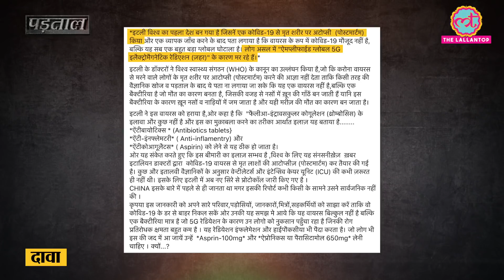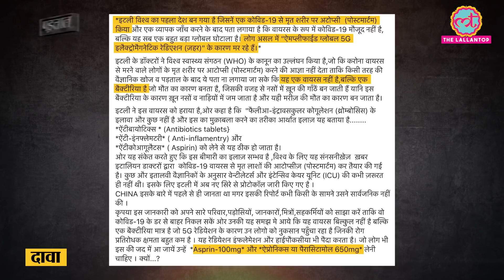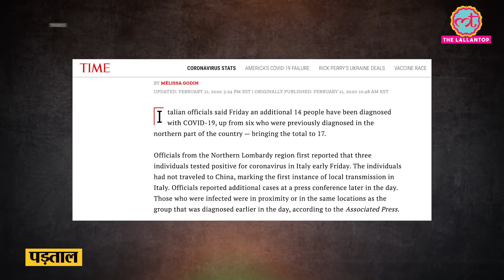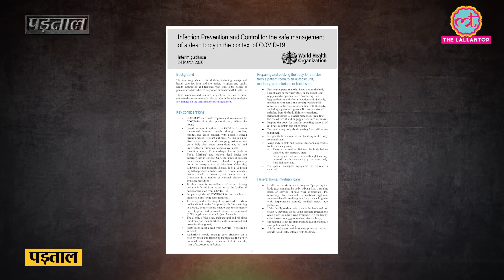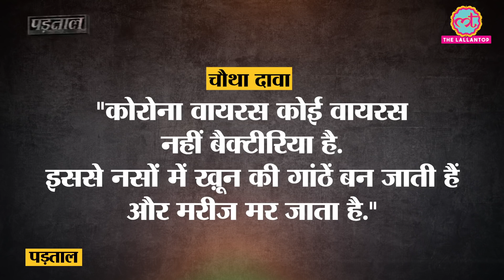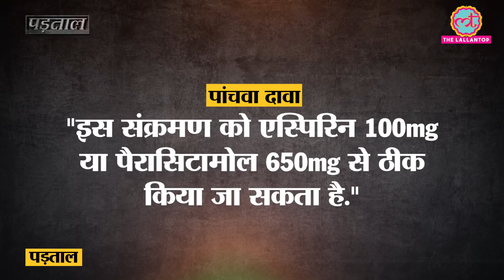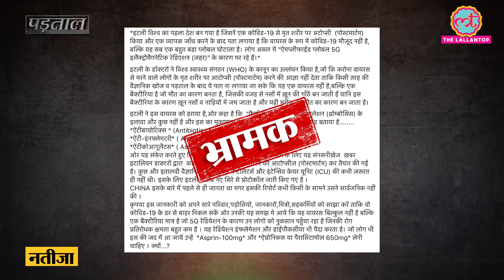Corona deaths को Italy, postmortem, WHO, 5G radiation से जोड़ती conspiracy theory का Fact check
A long-read text message is viral on social media platforms and in WhatsApp groups regarding 5G radiation theory in connection with Coronavirus Infection. Many users claimed that the new findings came out after Italy performed a post-mortem of a Corona patient for the first time in the world. The Lallantop investigated the various claims one by one and found the claims false and misleading. Coronavirus does not transmit through radio waves or mobile networks. Watch the fact check video in Hindi.